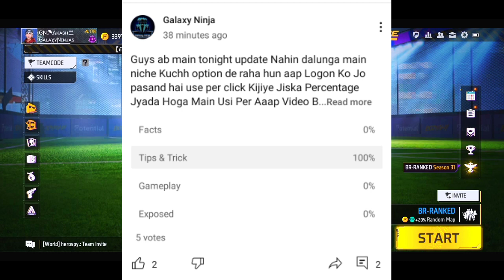Free Fire And Youtube Delete 😒😭 Please Help Me 🙏🙏😩 || Garena Free Fire Max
Mobile Player

SHARE AIM 2 ✓

1.Garena Free Fire Indonesia Live
2.Garena Free Fire Brazil Live
3.Garena Free Fire Brasil Live
4.Garena Free Fire India Live
5.Garena Free Fire Singapore Live
6.Garena Free Fire Thailand Live